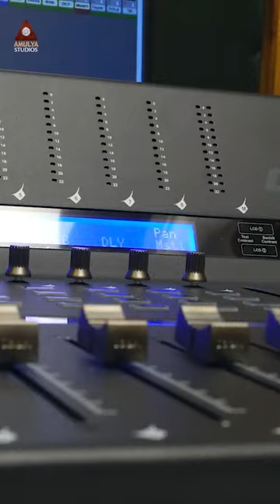2023 SUPER HIT Folk Songs | Nee Panlu Paalu Saana Song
2023 SUPER HIT Folk Songs. Nee Panlu Paalu Saana Song YouTube Short on @amulyastudio.

Song Details:

Song Name: Nee Panlu Paalu Saana
Singer: Chendram
Lyrics: Chendram

Listen To The Song On:

Amazon Music

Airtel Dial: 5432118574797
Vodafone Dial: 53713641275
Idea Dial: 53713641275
BSNL: SMS BT 13641275 To 56700